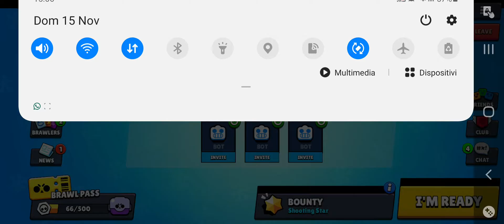OGGI CON JACOPO BOMBER